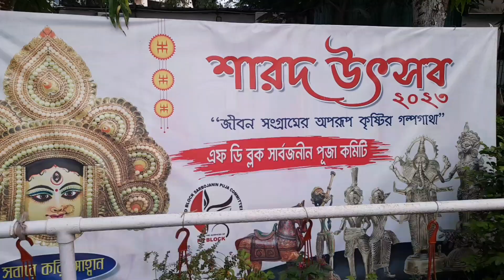এফ ডি ব্লক | শ্রীভূমী | দমদম পার্ক ভারত চক্র |কলকাতার তিনটি নাম করা প্যান্ডেল |Sarad utshad 2023